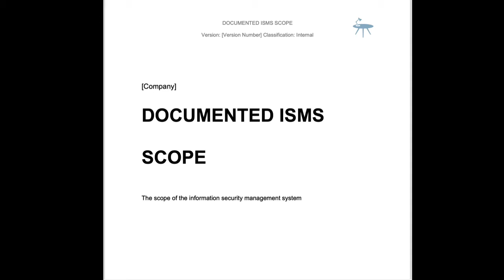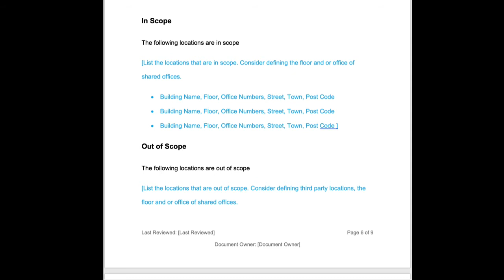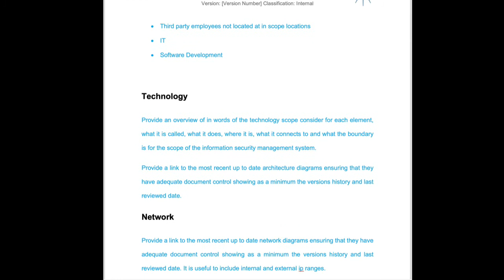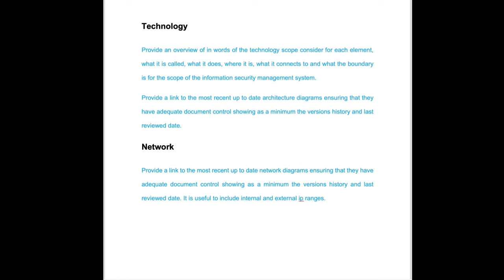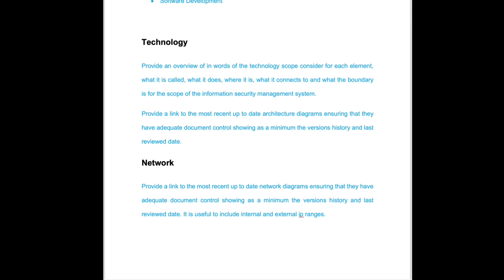How To: ISO 27001 Scope Document Template - the walkthrough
ISO 27001 Scope Document Template includes a walkthrough of the template and a guide on how to complete it.

We need to define the scope of ISO 27001, the information security management system and write a scope statement. This quick and easy template is a great tool to do just that.

The ISO 27001 scope is important because customers will want to know what the actual scope of your ISO 27001 certification is. What products and / or services are actually covered. Getting the scope right is crucial. You will also be audited for the ISO 27001 certification audit on what you say is in scope.

Learn what an ISO 27001 scope statement contains and looks like and how to complete and ISO 27001 scope document.